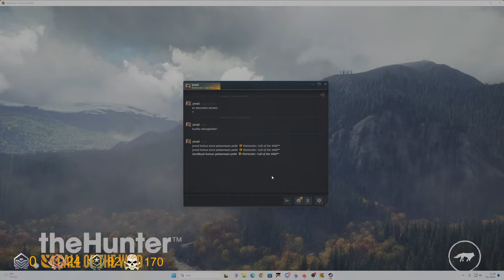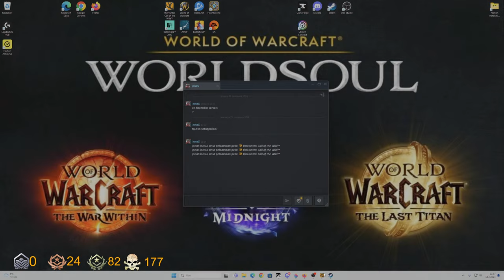Red Deer GO Grind | TheHunter Call Of The Wild | Emerald Coast!!